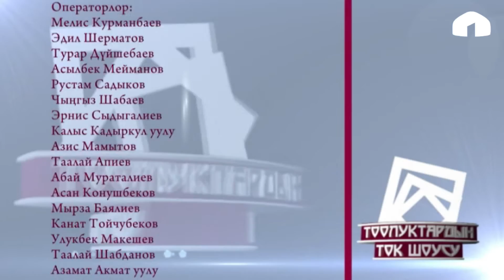Тоолуктардын ток-шоусу: "Сыйлашуу"